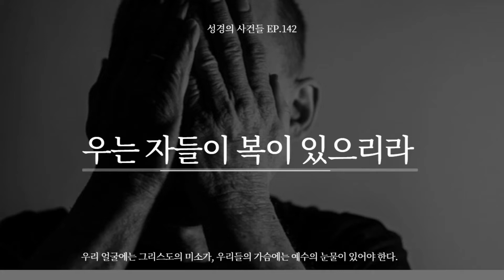백마흔 두 번째 이야기, 우는 자들이 복이 있으리라(천수답의 새벽묵상)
백마흔 두 번째 이야기, 우는 자들이 복이 있으리라

사사기에서 사사라는 말은 히브리어로 사파트(שָׁפַט), 재판하다, 다스리다, 통치하다는 의미를 가진다. 여호수아 사후에 하나님은 이스라엘을 다스리는 사사들을 일으키시고 백성들을 지도하도록 하셨다. 사사들은 단지 재판을 맡아 보는 사법적 기능뿐 아니라 행정과 종교적인 지도까지 곁들여서 지도한 종합적인 리더였다고 볼 수 있다.

여호수아가 백십 세에 죽고 광야 세대들이 다 죽고 하나님의 특별한 섭리를 목격한 장로들도 갑옷을 벗고 난 다음에 이스라엘은 신속히 하나님을 아는 지식에서 떠나갔다. 하나님이 경계하신 이방인들과 연합하게 되고 저들의 우상숭배를 본받기 시작한 것이다.

(삿 2:1) 여호와의 사자가 길갈에서부터 보김으로 올라와 말하되 내가 너희를 애굽에서 올라오게 하여 내가 너희의 조상들에게 맹세한 땅으로 들어가게 하였으며 또 내가 이르기를 내가 너희와 함께한 언약을 영원히 어기지 아니하리니
(삿 2:2) 너희는 이 땅의 주민과 언약을 맺지 말며 그들의 제단들을 헐라 하였거늘 너희가 내 목소리를 듣지 아니하였으니 어찌하여 그리하였느냐

여기에서 “보김”이라는 지명의 위치에 대하여 대체로 학자들 사이에서 일치된 의견을 내어놓지 못하고 있다. 보김이라는 이름은 특정한 사건 때문에 덧붙여진 이름으로 보인다. 하나님은 보김에서 백성들에게 그들이 하나님의 명령을 어기고 이방인들과 연합함으로 더 이상 저들을 쫓아내지 아니하고 결국에는 저들이 이스라엘의 가시 같은 존재들이 될 것이라는 선언을 하였다.
(삿 2:4) 여호와의 사자가 이스라엘 모든 자손에게 이 말씀을 이르매 백성이 소리를 높여 운지라
(삿 2:5) 그러므로 그곳을 이름하여 보김이라 하고 그들이 거기서 여호와께 제사를 드렸더라

여러 가지 정황상 재림교회 성경 주석은 보김을 실로로 이해한다. “문자적으로 “곡하는 자들.” 이 이름은 지금 언급하고 있는 경험 후에 본 장소에 붙여졌다(참조 4, 5절). 오늘날 이 이름으로 알려진 곳은 없으며, 성경 어디에도 언급되지 않는다. 「70인 역」은 “보김”이라는 단어 뒤에 “그리고 벧엘에”라는 설명을 덧붙인다. 그 사건이 벧엘에서 일어났을 수도 있지만, 그들이 거기서 제사를 드렸다는 사실(5절)로 보아 그곳이 그 당시 성막이 있던 실로였을 가능성이 매우 높다.”(성경주석, 삿 2:1)

성경은 곡하는 사람, 울고 애통하는 자들의 복에 대하여 기록하고 있다. 울어야 할 때 울 줄 아는 백성, 곡해야 할 때에 곡 할 줄 아는 백성이 하나님의 남은 무리가 될 것이다. 세상이 점점 허망하여지고 죄악이 무르익고 있으며 교회가 힘을 잃고 앞길이 캄캄해졌는데도 아무런 아픔이 없이 희희낙락하고 있다면 그들을 어찌 하나님의 백성이라고 하겠는가? 여호와의 사자의 선언을 듣자 아직까지 양심이 살아있던 이스라엘은 울었다. 온 백성이 저들의 처지를 깨닫고 울었다.

페르시아의 수산 궁에 있던 느헤미야는 예루살렘 소식을 듣고 울었다. 앉아서 울고 수일을 식음을 전폐하고 울었다. 울음이 기도가 되고 기도는 결심이 되었다. 에스겔에서 하나님은 서기관의 먹 그릇을 찬 천사에게 하나님의 심판이 이루어지기 전에 (겔 9:4) 이르시되 너는 예루살렘 성읍 중에 준행하여 그 가운데서 행하는 모든 가증한 일로 인하여 탄식하며 우는 자의 이마에 표하라 하시고 마지막 하나님의 인 맞는 사람들이 곡하는 사람들임을 암시하였다. 세상이 돌아가는 일들로 인해 울고, 아직 돌아오지 않은 영혼들 때문에 울고, 세속화되어가는 교회 때문에 우는 사람들이 있을 것이다. 우는 자들이 웃게 될 것이다.

우리 얼굴에는 그리스도의 미소가, 우리들의 가슴에는 예수의 눈물이 있어야 한다.

하나님, 우리에게 그리스도의 눈물
예루살렘 도성을 바라보시고 우셨던
바로 그 눈물을 주십시오.
그래서 우리 양심이 식지 않고
성령의 호소에 반응하여
하나님의 명령을 여전히 준행하는 그런 백성이 되게 하소서.
우리 자신 때문에 울고
교회 때문에도 울고
세상 때문에도 곡하는 인 맞는 백성 되게 하소서.
예수님 이름으로 기도드립니다.
아멘.